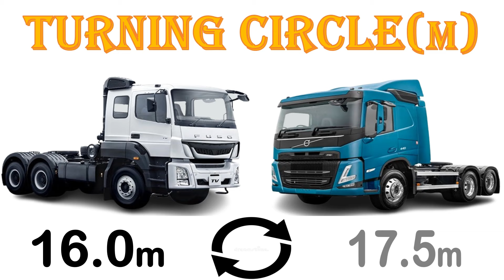ALL NEW Fuso TV Vs ALL NEW Volvo FM | Full Comparison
Dear ladies and gentlemen,in this video ,we have made you a very detailed comparison video between the ALL NEW Fuso TV Vs ALL NEW Volvo FM.In this video ,the Volvo costs more money to purchase and this makes it more expensive.The Volvo FM has more horsepower and even more torque than the Volvo and this makes it more powerful.The volvo is a euro 6 while the fuso is a euro 5 .